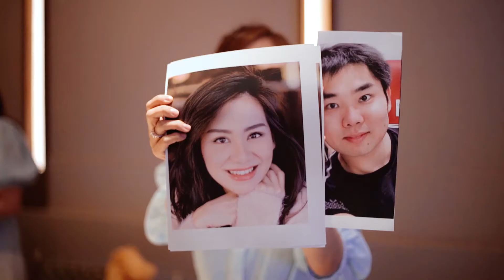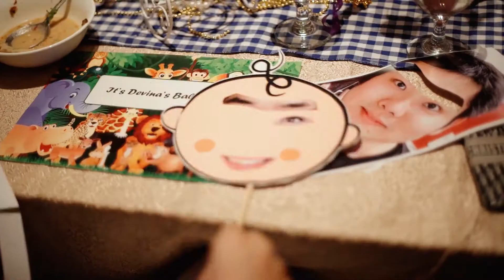Devina's Baby Shower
Video by @mylestonestories